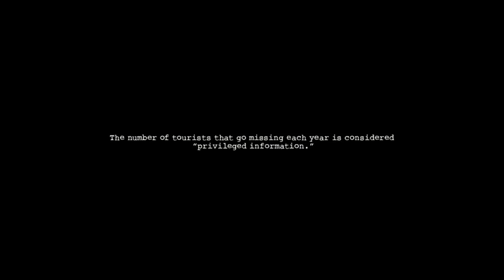Friends Are Kidnapped On A Trip to Thailand By A Terrifying Psychopath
An American tourist unknowingly becomes an object of obsession as she searches for her kidnapped best friend in Thailand.

Welcome to the Horror Movie Recap channel which is intended to help you better understand horror movies and save your time from the lengthy or even boring ones. Discover and share our horror movie recap channel with your friends and family. Expect the unthinkable and be prepared to experience another level of stimulation. Our Horror Movie Recapped channel provides viewers with a horror movie summary of the best Sci-fi horror stories.

We take your favorite scary stories and recap them into a movie summary for your entertainment. Our horror movie reviews are made using original narratives and the best team of video editors. Our channel’s objective is to give the viewer the best experience by providing transformative and engaging material. Our movie recaps 2022 are put together with our viewers in mind and what we think they will enjoy the most. We try and select the best zombie, ghost & vampire films and Recap them.

We try and create a horror movie recap in English of about 10 to 15 minutes and explain the story recap. This gives our viewers a chance to watch a Movie Recap Horror, a bit like a movie trailer rather than watching the full entire movie. So, if you are into classic horror story movies, what to watch horror movies, and enjoy being scared, this Horror Movie Recap channel is definitely for you.

The movies used in our recaps explore dark subjects and deal with transgressive topics or themes. Whatever your favorite horror movie, we are sure that you find something on our horror movie recap channel to keep you entertained.

the farm movie explained the farm movie recap Humans treated like wild animals Humans impregnated like animals best horror movies 2022

1)This video has no negative impact.
2)This video is also for Informational AND Entertainment purposes.
3)It is not transformative in nature.